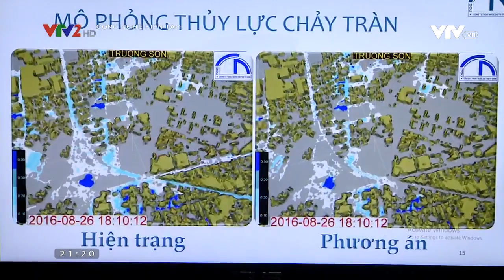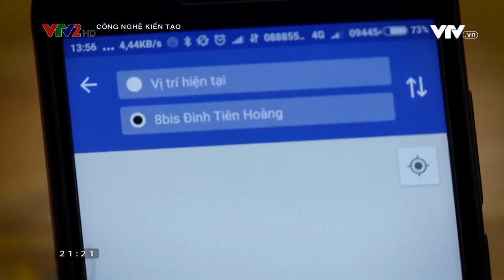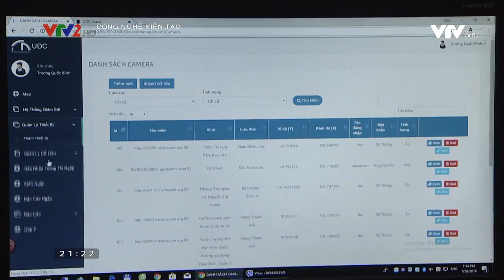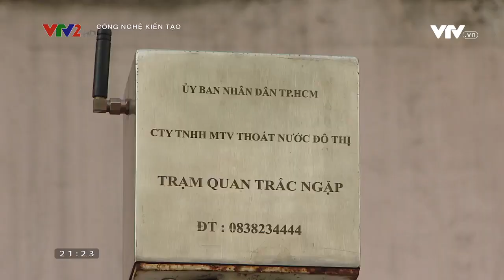[FECON - VTV] CÔNG NGHỆ KIẾN TẠO SỐ 14 - CÔNG NGHỆ NÀO CHO BÀI TOÁN NGẬP LỤT ĐÔ THỊ?